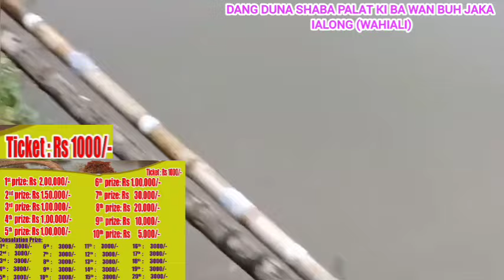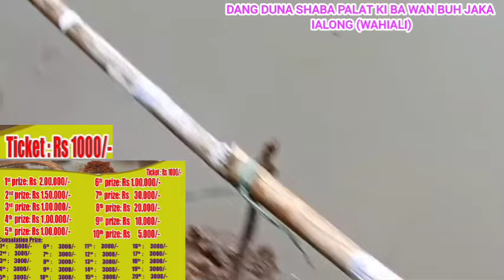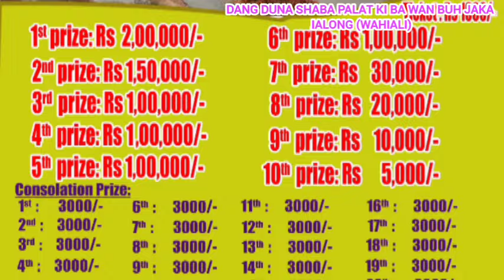ANII LA SANGSOT KHAIT HANGNE lei, HADUH KATNE KATNE KA JIA MANO BaN RAH IAKI LAKH_ïalong.